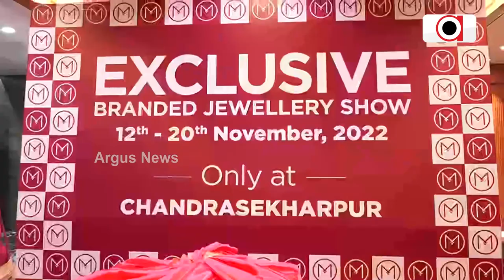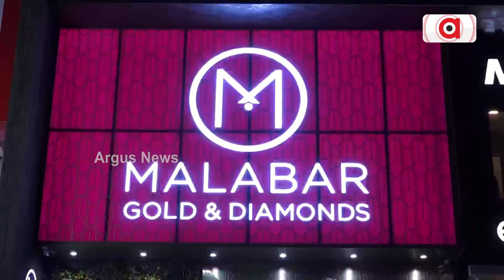ମାଲାବାର ଗୋଲଡ଼ ଓ ଡାଇମଣ୍ଡ ଜୁଏଲାରୀର ଏକ୍ସକ୍ଲୁସିଭ ବ୍ରାଣ୍ଡେଡ ଜୁଏଲାରୀ ସୋ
ଭୁବନେଶ୍ୱର ଚନ୍ଦ୍ରଶେଖରପୁର ଠାରେ ଥିବା ମାଲାବାର ଗୋଲଡ଼ ଓ ଡାଇମଣ୍ଡ ଜୁଏଲାରୀର ଏକ୍ସକ୍ଲୁସିଭ ବ୍ରାଣ୍ଡେଡ ଜୁଏଲାରୀ ସୋ କରାଯାଇଛି । ଏହାକୁ ଉଦଘାଟନ  କରିଛନ୍ତି କଣ୍ଠଶିଳ୍ପୀ ଜାଗୃତି ମିଶ୍ର ।